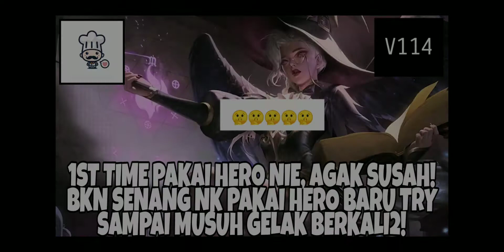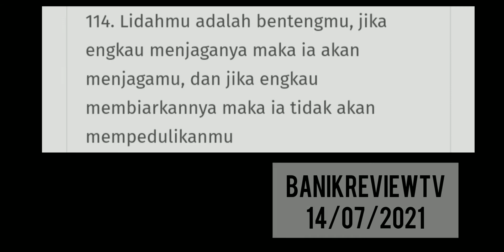(V114🎮M/T)1st time pakai hero nie,terus mati byk kali smpai enemy gelak!|ALICE MOBILE LEGENDS [GAME]